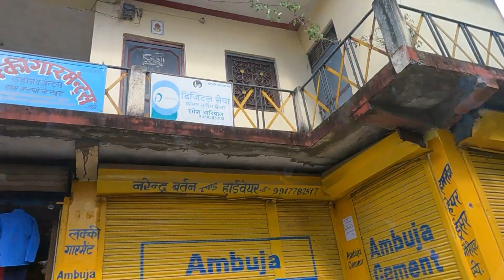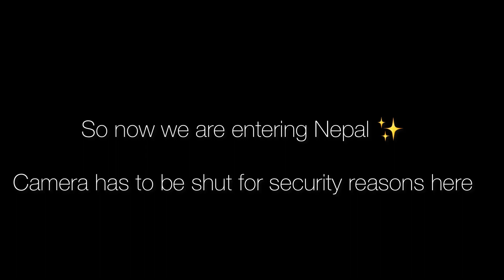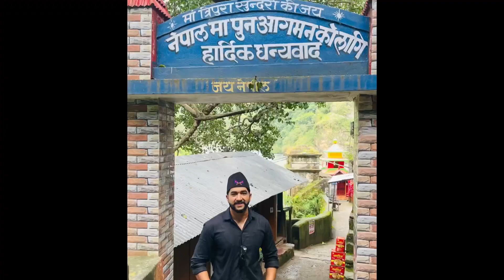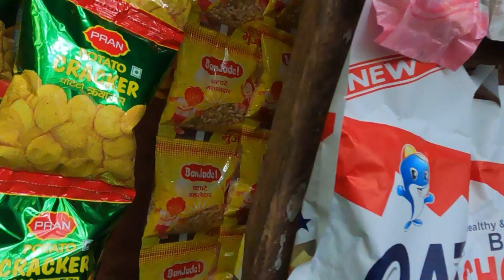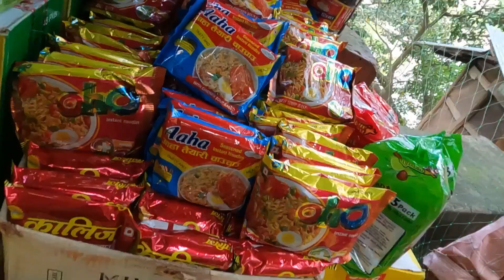Entering NEPAL | Pithoragarh to Jhulaghat | India Border | My Village Series😍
Jhulaghat is village on the Indo-Nepal border just 35 kms drive from Pithoragarh district, Uttarakhand. While the part on India side is called 'Jhulaghat' and the part in nepal is called as 'Julaghat'. Jhulaghat is named after Jhula Bridge between both countries; it is still a suspension bridge.

The Mahakali River flows from East to West along the Indo-Nepal Border creating an international boundary. Kali is natural border between India and Nepal. The guards on both the side are welcoming. At the custom post, you need to show your id cards to enter Nepal and the best part is that you don’t need a visa to enter either the border area of Jhulaghat or Nepal as such.

The market in Julaghat across the border is very budget friendly. They have various Chinese, Nepalese handmade goods at quite a low price. Make sure to negotiate.

Thankyouu for watching 🙏
Love Uttarakhand ❤️